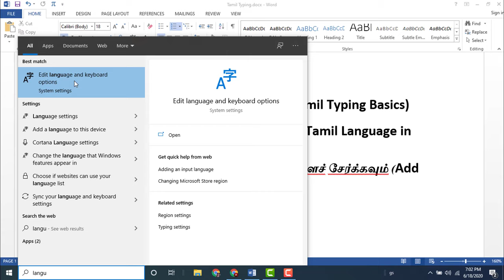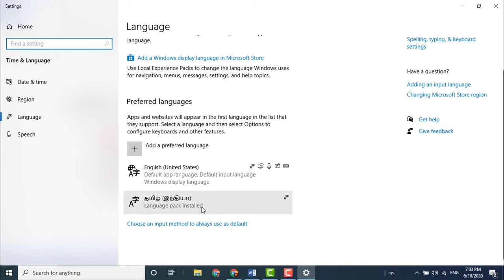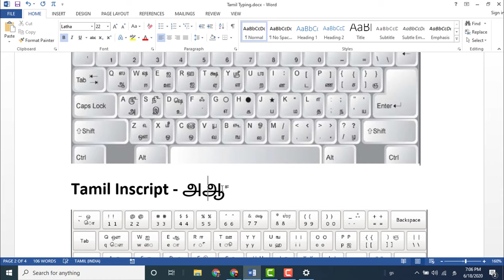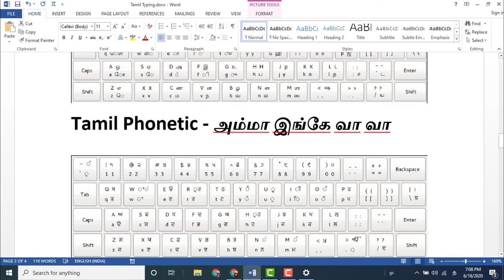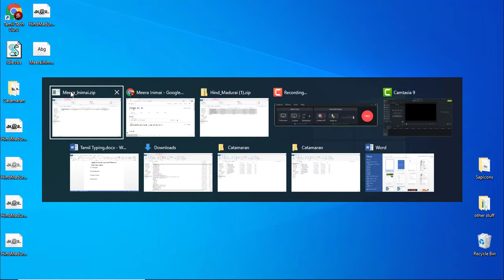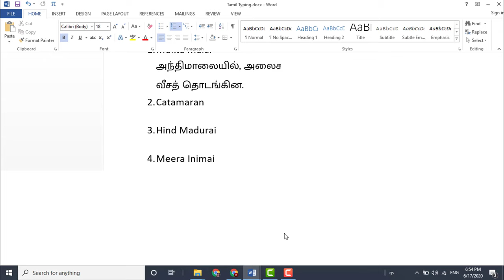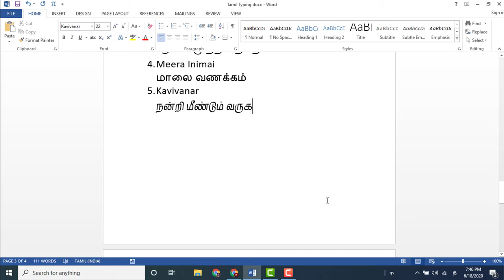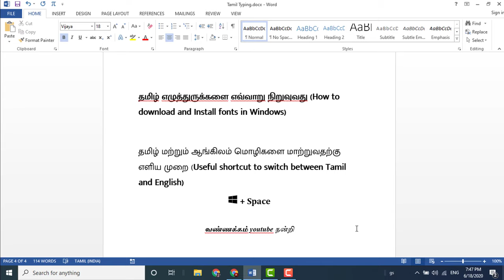Tamil Typing | How To Type Tamil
In this video, we will show you how to type in Tamil using the keyboard on a windows pc, laptop, or desktop.

Chapters
00:00 Intro
00:27 Add Tamil in Windows Language Settings
1:39 Adding Tamil Keyboards in Windows 10
2:16 Tamil Keyboard Layouts
2:30 Typing with Tamil99 Layout
2:57 Tamil Inscript Layout
4:30 Best Tamil keyboard layout recommendations
4:55 Tamil Phonetic keyboard
6:35 Which keyboard do I use for Tamil typing
7:12 Top 5 Tamil fonts
7:28 How to download free Tamil fonts
9:18 Installing Tamil fonts on Windows
10:34 Using Tamil fonts in MS Word
11:40 Which Tamil Fonts do I use personally
12:40 Tamil Typing Tips & Tricks
How to set up Tamil Language in Windows 10. Then we look at how to add Tamil Keyboards, and various keyboard layouts such as Tamil 99, Tamil Inscript, and Tamil Phonetics were explained. Later we look into the Top 5 Tamil fonts and see how we could easily download them and install them. Finally, we see the shortcut to switch between keyboards.

Hope it was helpful. Do you have questions? Do ask them in the comments, I will try to answer them to the best of my knowledge. 🙏🏻